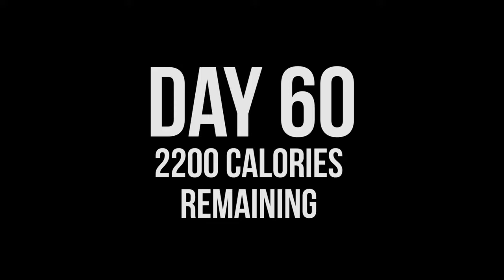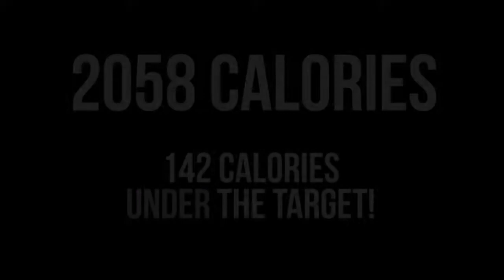Calorie Counting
I’m counting every calorie that enters my giant mouth. Not only that, but I’m filming it all too. So every time I eat something, I whip out my camera and get it all on film. At the end of the day I create a daily video and release it to the world!